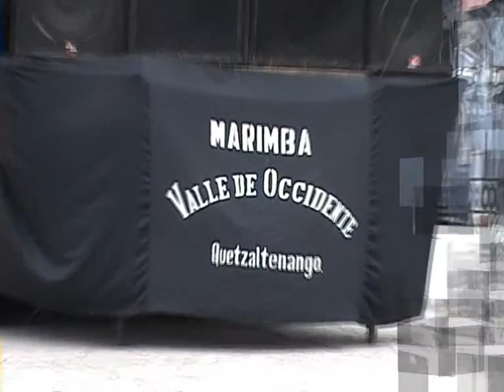Marimba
Extrait d'un morceau de marimba